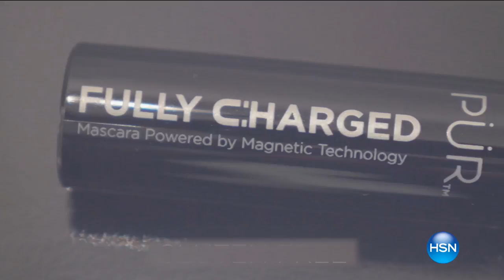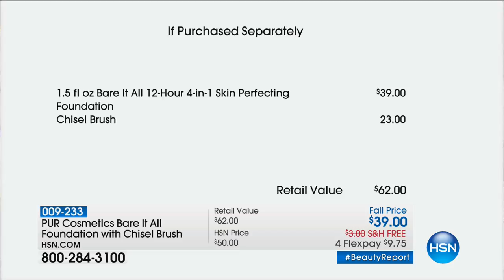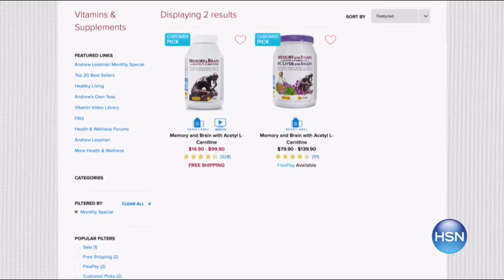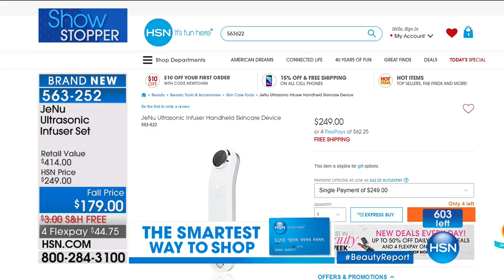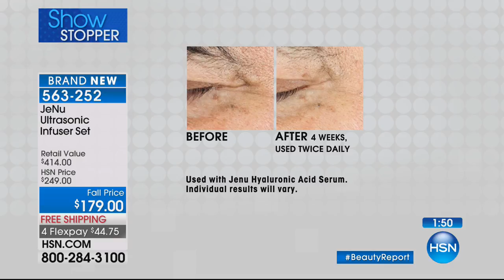HSN | Beauty Report with Amy Morrison 08.24.2017 - 08 PM